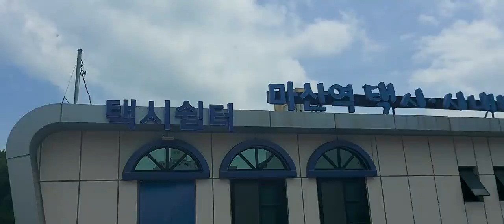꼭기억하세요#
경남마산사시는분
구암보건소
창원보건소
마산보건소
장소마다 있지만 가까운 마산역 광장 코로나 선별소 이용하세요#모두들 손소독 마스크  잘하시고 자기 건강잘지키세요 안녕히 계세요 모두 편안한밤 되세요